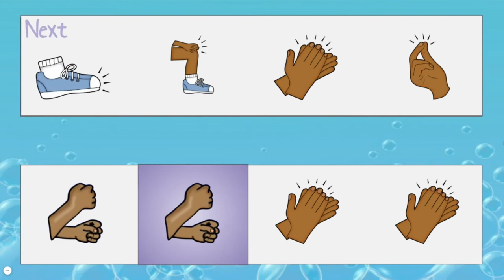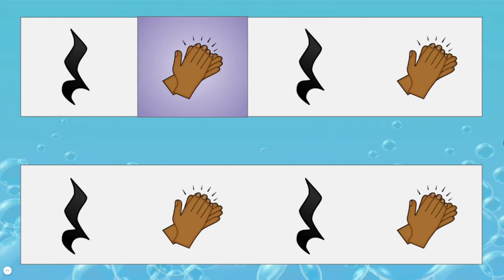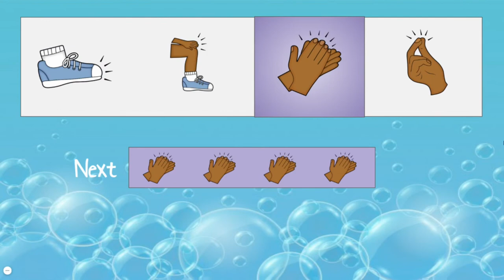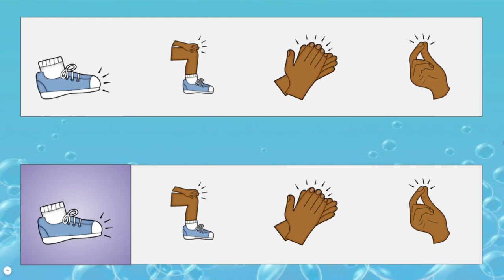Dirty Water Body Percussion - Simplified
My students are obsessed with Trombone Shorty, and they love this body percussion! Hopefully yours will too.